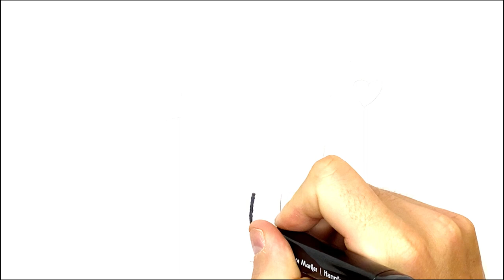drawing ice crem panda easy COMO DIBUJAR UN HELADO DE PANDA COMO DESENHAR UM SORVETE KAWAII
Last video drawing easy#7 9 pictures tutorial